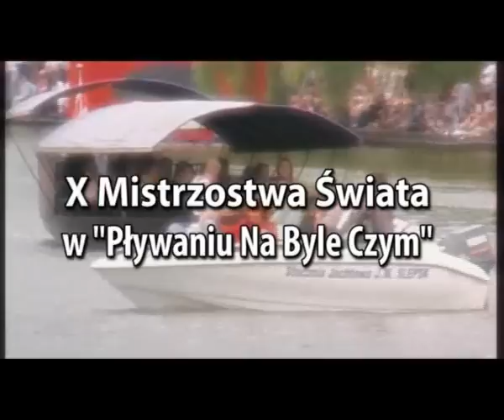"Co ma pływać nie utonie" X Mistrzostwa 2005 w Pływaniu na Byle Czym w Augustowie 2005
X Mistrzostwa Świata w Pływaniu Na Byle Czym "Co ma pływać nie utonie" Augustów 2005 Polskie Radio Białystok / human powered boat-vehicles races

Zostaw SUBA🔥 i kliknij DZWONECZEK🔥 - BĄDŹ Z NAMI NA BIEŻĄCO🔝❗️🔥